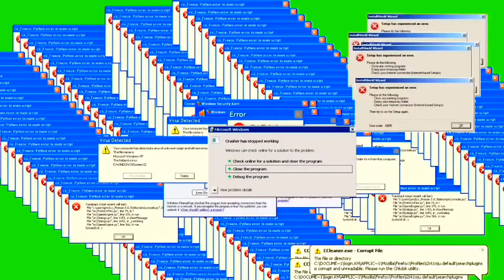Top 10+Green screen Funny effect.CFC Clip